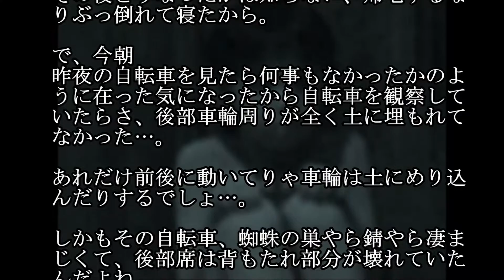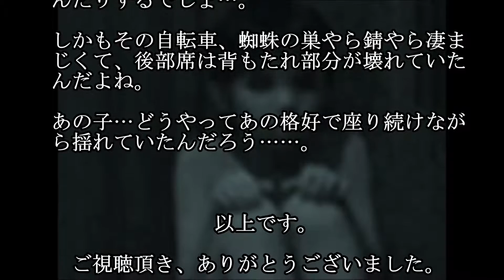【ゾッとする話】自転車に乗っていた、上半身裸の子供…